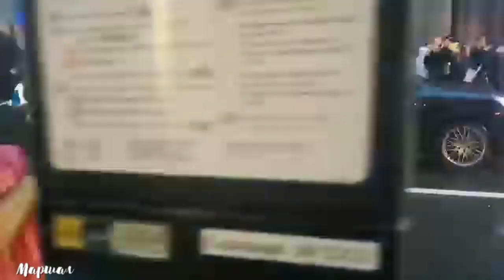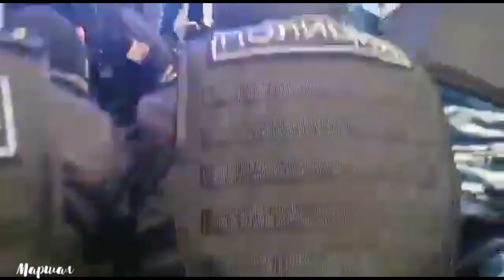Праздник только начинается. Полиция задерживает перевозбужденных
Несанкционированная акция оппозиции в центре Москвы. Праздник только начинается. Полиция  задерживает перевозбужденных